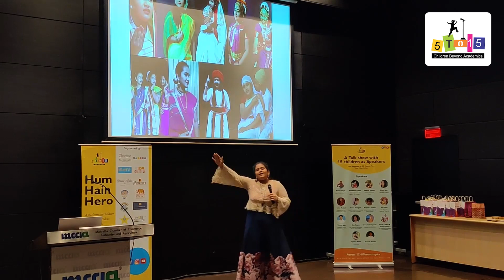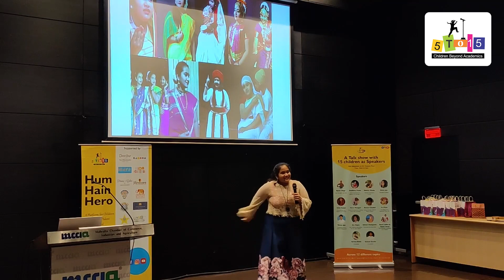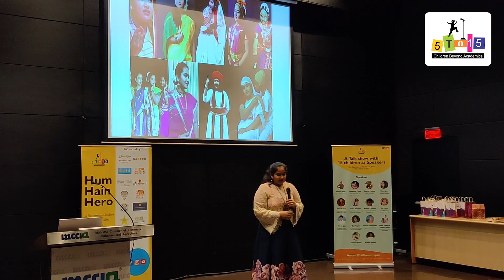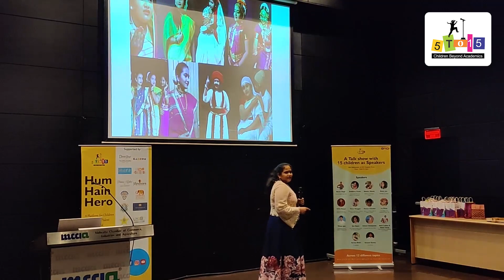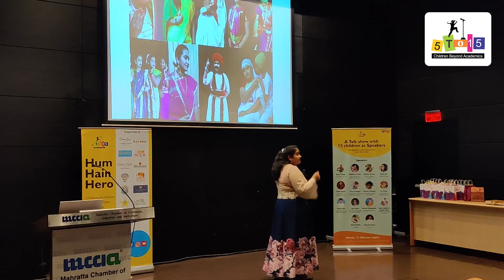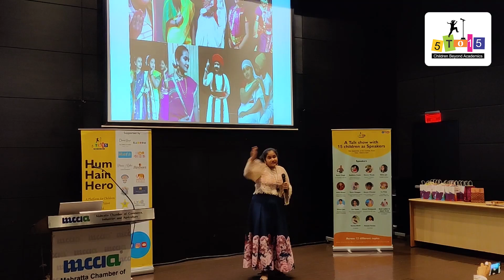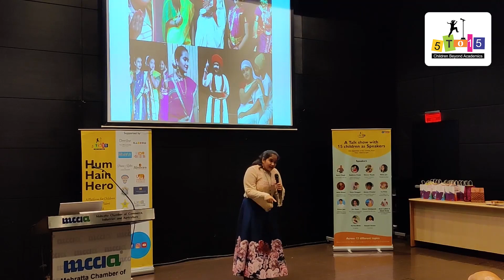The 14-Year-Old Theater and Arts Sensation from Pune| Talk Show | 5to15 -Children Beyond Academics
Riddhima Pande, a 14-year-old student from Vikhe Patil Memorial School, Pune, is making waves in the city's theater and arts scene. As a regular artist with the Swatantra organization, Riddhima has won numerous awards in the Drama category.

She is also an accomplished Bharatnatyam dancer and Tabla player. Her talent and hard work have earned her the prestigious State-level competition award held by the Meteorological Department, Pune, for a one-act play on Air Pollution. In addition, Riddhima has been actively involved in the "Swachha Bharat Abhiyaan."

In this inspiring video, Riddhima shares her journey, her passion for the arts, and her message for young aspiring artists.

Don't miss this opportunity to learn from this rising star!